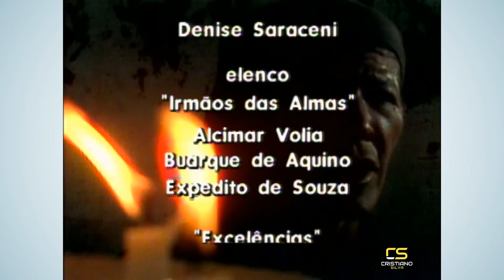Filme Morte e Vida Severina De 1981 Em (HD)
SE ESCREVA PARA RECEBER CONTEÚDOS COMO ESSE!
Faça um Pix Ajude o Canal
Um incrível filme que foi teleteatro musical produzido pela TV Globo em 1981, dirigido por Walter Avancini, com versos de João Cabral, Melo Neto e música de Chico Buarque.

A temática está centrada na trajetória de Severino, um retirante nordestino, que abandona o sertão rumo ao litoral em busca de sobrevivência. O autor deixa claro que não fala de um só Severino, mas de um grande grupo: os retirantes nordestinos, que têm todos a mesma sina, a morte e a vida severina: "Somos muitos Severinos, iguais em tudo na vida".

No decorrer do poema, Severino se põe a contar as durezas enfrentadas por essa gente: as jornadas para fugir da seca onde não nasce nem planta brava, em busca de terra que lhe dê o que comer.